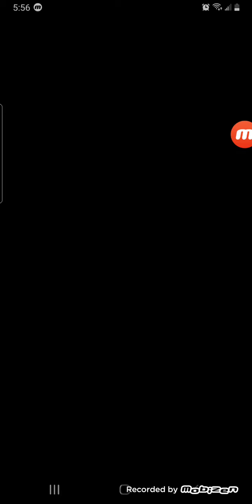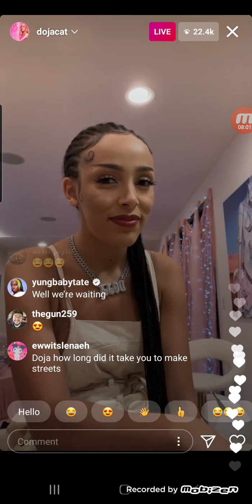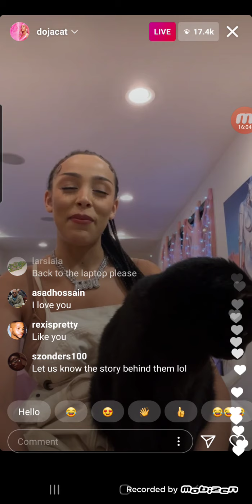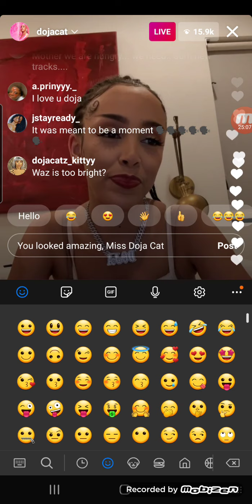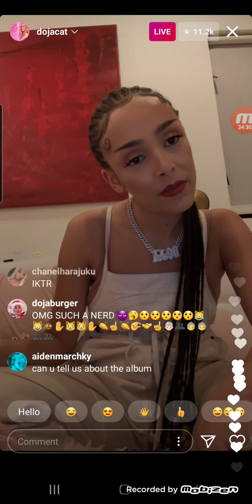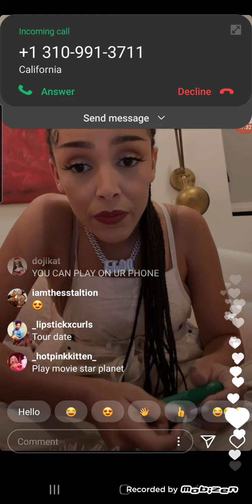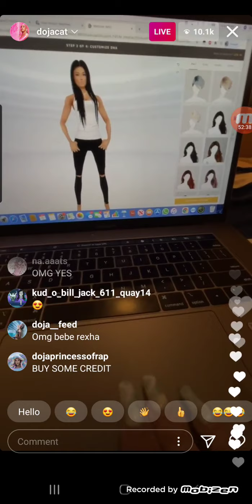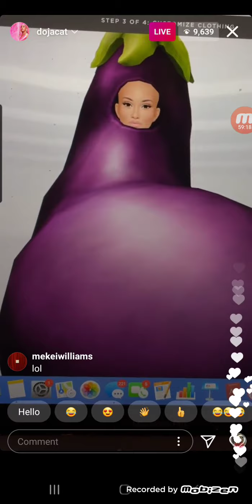Doja Cat 🌺 Instagram Live January 2021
3:23 confirms new album

21:47 to 25:00 Doja's opinion on her New Year's Eve performance

25:55 to 26:58 cool beats

🌺 Born October 21, 1995 Amalaratna Zandile Dlamini